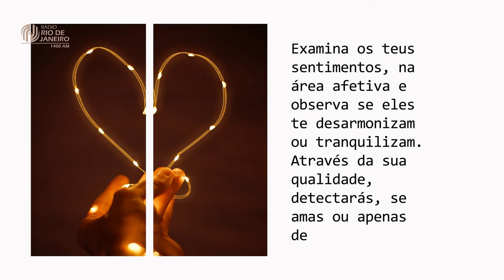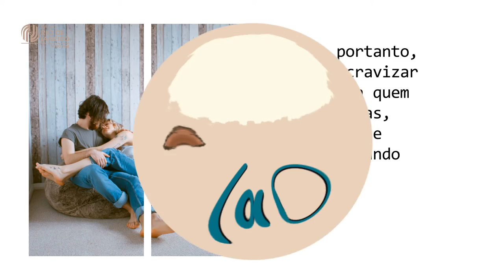O Amor - Projeto Vida Feliz I 07.04.2021